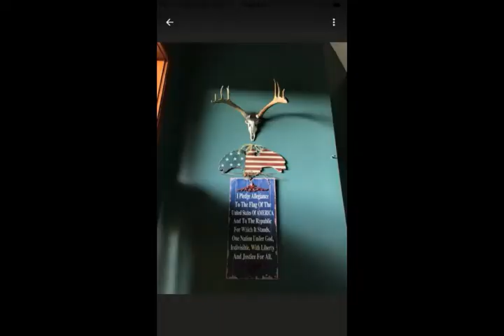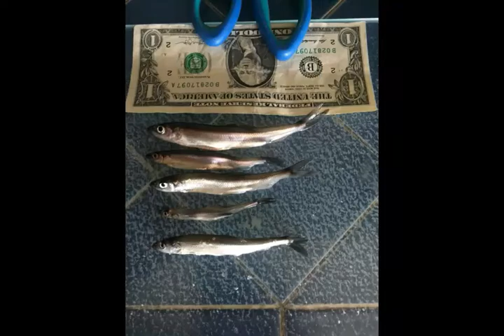Hunting fishing 2017 Maine!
This our hunting fishing story, 2017 has been good to us can't wait to see what 2018 brings!